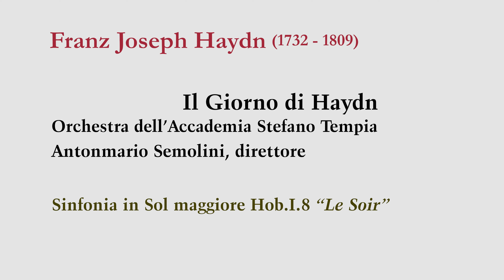F. J. Haydn (1732 - 1809): “Le Soir” Sinfonia in sol maggiore Hob.I.8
Franz Joseph Haydn (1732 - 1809) Sinfonia in sol maggiore Hob.I.8 “Le Soir”
Produced by: SoloClassica Channel
Executive producer: Piero Tirone
Camera: Michele Magariello
Recorded live at Torino, Duomo Cattedrale metropolitana di San Giovanni Battista

00:00:00 - Riproduci filmato
00:00:45   I. Allegro molto
00:06:54 - II. Andante
00:16:09 - III. Menuet & Trio
00:21:47 - IV. “La tempesta”: Presto

L'Orchestra Sinfonica "Stefano Tempia" di Torino sposa l'azione moralizzatrice dell'omonima,
e rinnovata ai vertici, Accademia Corale: serietà e professionalità assolute, soprattutto come
in questo caso con prova unica e concerto.
Che altro?!...

The "Stefano Tempia" Symphony Orchestra of Turin assumes and adopts the moralising
action of the homonymous and renewed at the top Choral Academy:
absolute seriousness and professionalism. See this case a single rehearsal and the concert!